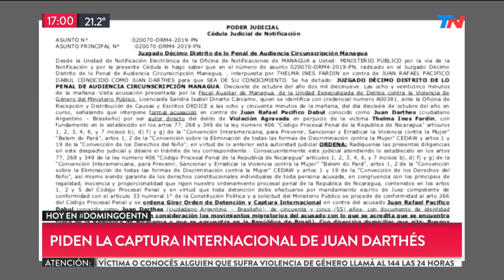Interpol recibió el pedido de captura de Juan Darthés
Emitido el Domingo 3 de Noviembre de 2019.